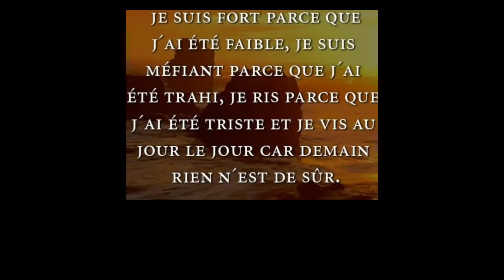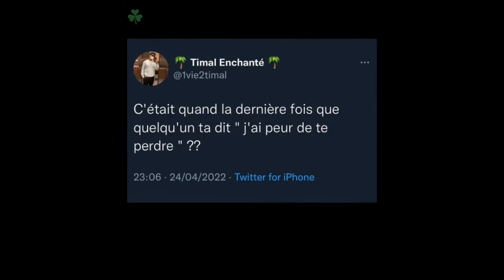pour toi mon fils ( clip officiel )